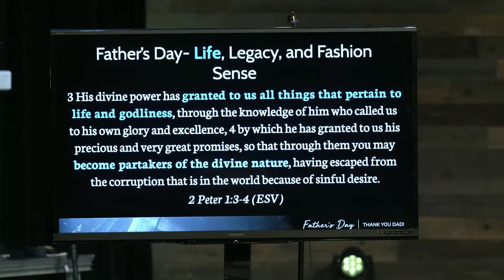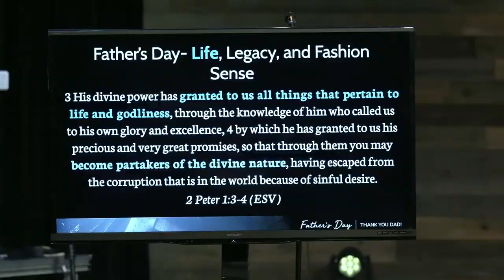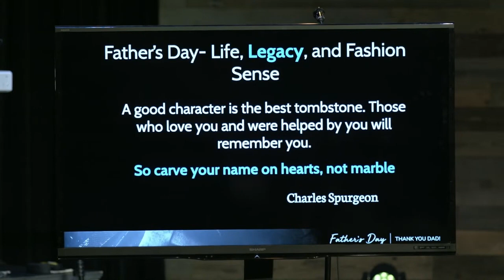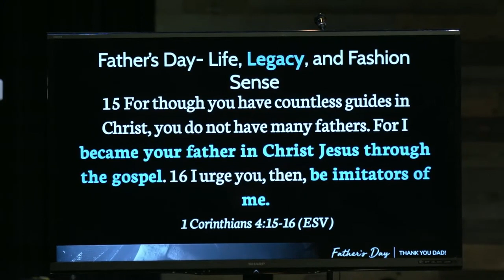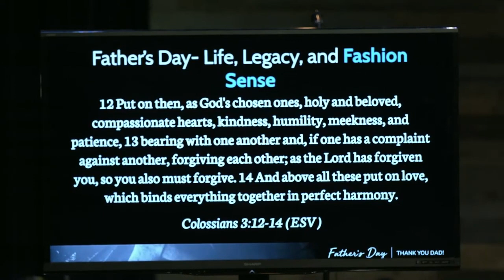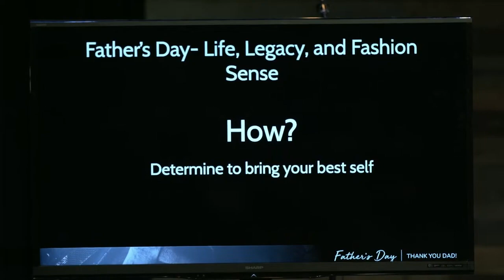Life, Legacy & Fashion Sense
Pastor Landen gives a Father's Day message about legacy.

Download the Gateway Family App! Available on iOS or Android!